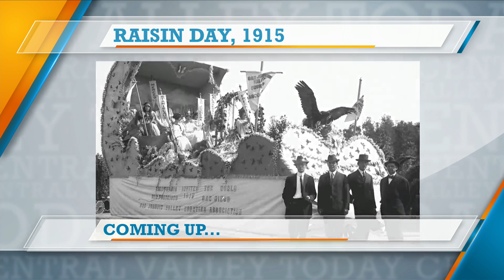Central Valley Today! Riley's Brew Pub